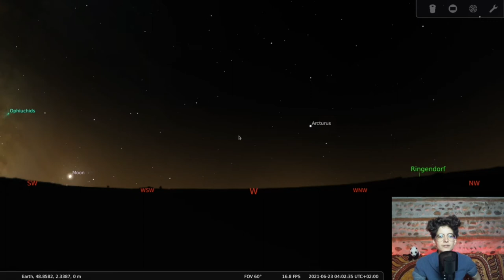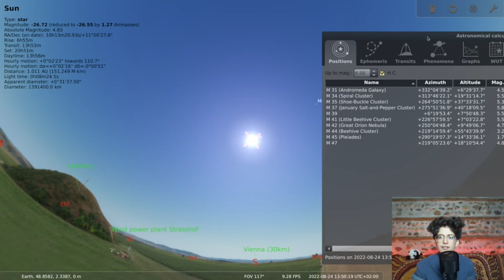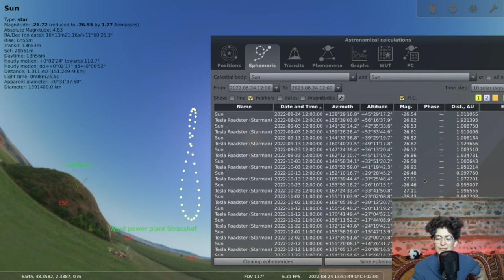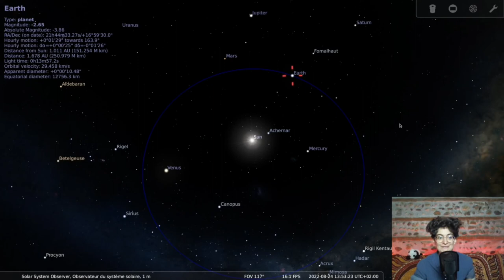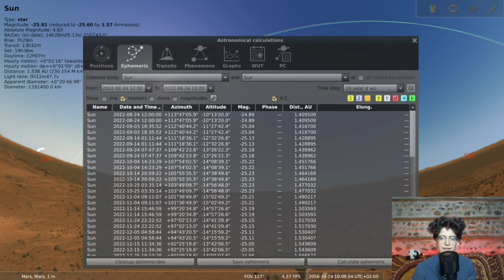Planétarium #3 - La curieuse trajectoire du Soleil dans le ciel au fil de l'année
Si on regarde le Soleil tous les jours à la même heure, on voit qu'il trace une sorte de « 8 » dans le ciel. J'explique pourquoi dans cette session de planétarium.

Bisous 💕